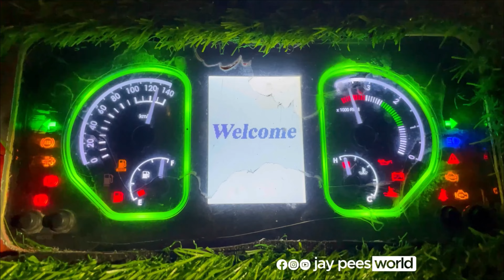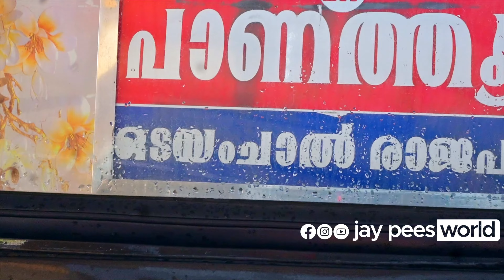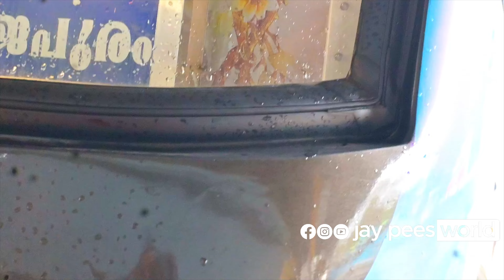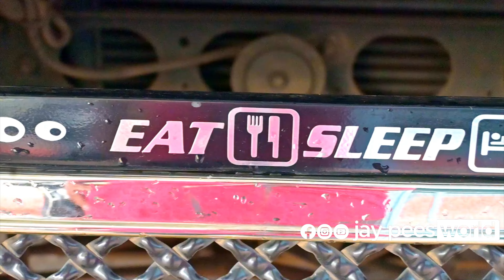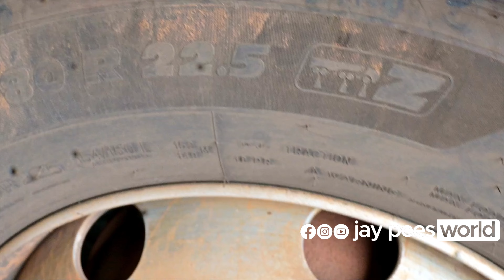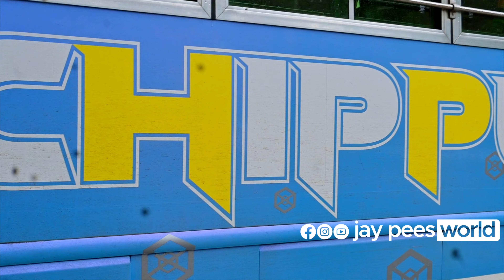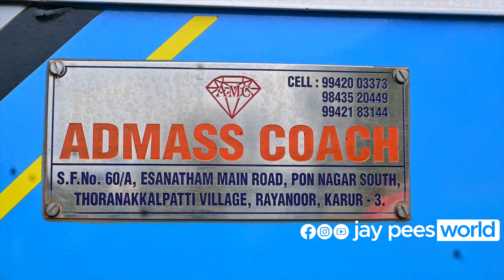KALMAS ഉം ADMASS ഉം ആയപ്പോൾ കൊലമാസ്സ്‌ ആയ KALMAS ബസിന്റെ Detailed Review | Ashley cheetah BS6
Power of Bus details
5660 cc
6 Cylinder
H Series CRS , iGen6 Technology Engine
Diesel Fuel ( 239 Liter Tank) with 24 litre Adblue

Bus Mileage Range 3.5 to 4.5 KMPL

Bus Power

Maximum Power 200 HP @2400rpm

Transmission 6 Speed ( 6F+1R )
Clutch. 380 mm dia with Clutch booster
Max Speed. 80 Kmph
Gear Box Synchromesh , Cable Shift
Brakes Air Brake with APDA  and ABS

Axle Configuration  4*2
Rear Axle  Single Speed hypoid and Fully Floting

Front and Rear Suspension
Shackle ended Leaf Springs. ( Air Optional )

Gross Weight of 16200 Kg
Wheel base 4200mm 5156mm 5334mm
Tyres 10R20 -16Pr
Size 295/80 R 22.5 Tubeless  ( Optional )

Turning Circle Diameter
15.3 M ( 4200 wb )
18.6 M ( 5156 wb )
19.3 M ( 5334 wb )

Front Overhang  1484 mm
Rear Overhang  2426 mm ( 4200 wb)
                            2900 mm ( 5156 wb )
                            3100 mm ( 5334 wb )

Service Interval. 80000 Km ( oil change)